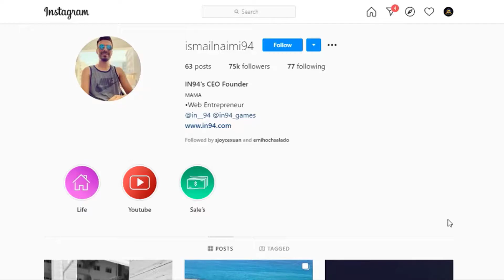who think could help more ancelotti and real madrid ? ¦ Lozano & Fabian Ruiz●Goals● Assists●Passes¦